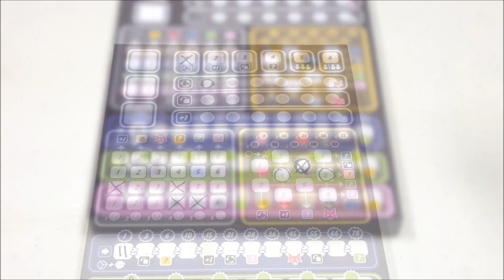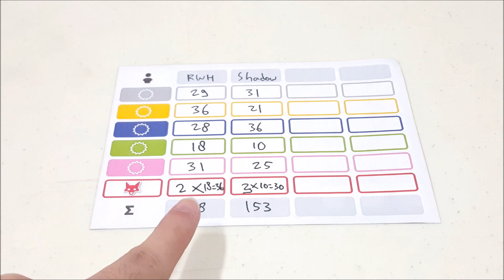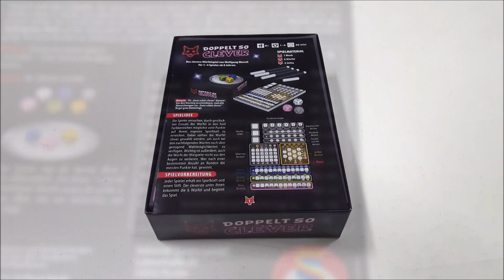Tutorial Main Board Game - Doppelt So Clever (Twice As Clever)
Sequel dari Ganz Schon Clever (Nominasi Kennerspiel des Jahres 2018), kali ini Wolfgang Warsch kembali dengan mekanisme yang sama ditambah dengan banyak perubahan yang strategik, membuat kita harus 2x lebih pintar supaya bisa mendapat banyak poin dalam game untuk 1-4 pemain ini!

Berminat membeli game ini? Yuk klik link berikut!

Berminat membeli? Saya menjual game ini dalam kondisi 2nd (Barangnya seperti yang kalian lihat di video ini)
Klik Link Berikut Ini: